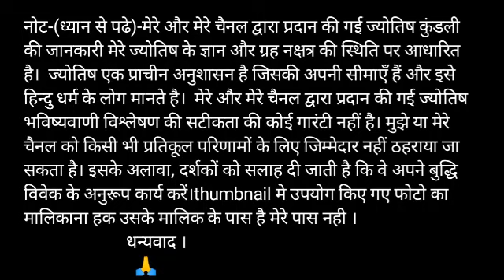Kark Rashi 26 November | Aaj ka Kark Rashifal | Kark Rashi 26 November 2019 | Kark tula special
Aaj ka subh bhagwan Aaj kis bhagwan ki puja karen aaj ka rashifal kark rashi
Kark rashi 26 November 2019
aaj ka Kark rashifal Kark rashi aaj ka rashifal 26 November 2019 Kark rashi
Kark rashi 26 November 2019 Dainik Rashifal Horoscope Astrologyआज का कर्क राशि